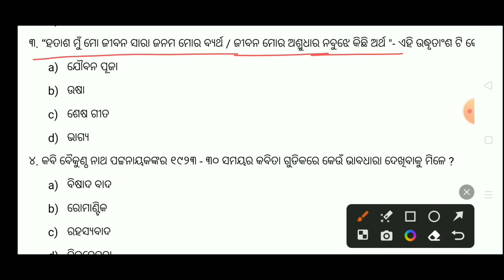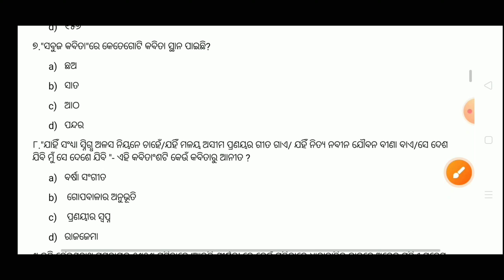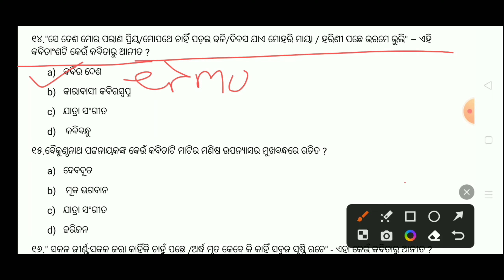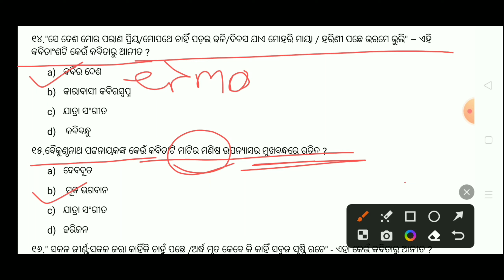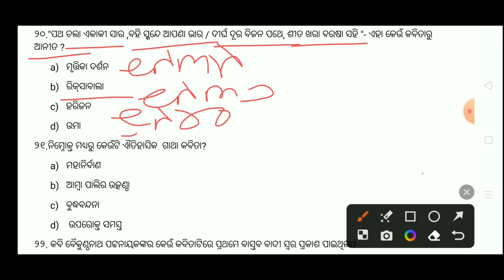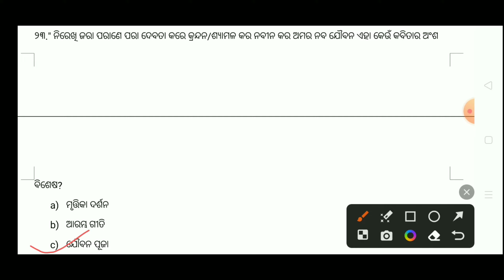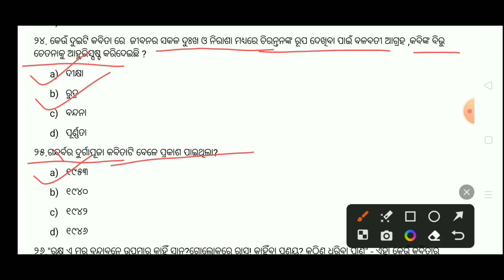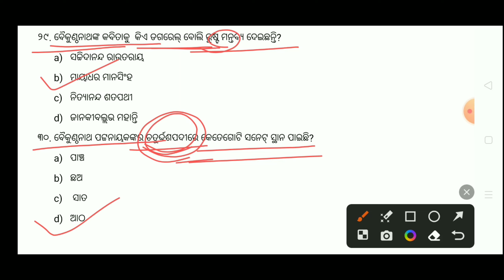BYEKUNTHA NATHA PATNAYAK//MCQS//UGC NET//SSB//PGT//CPET//PG EXAM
Barsha teaching style#Educational video#Odia#

BYEKUNTHA NATHA PATNAYAK MCQS DISCUSSION
SABUJA JUGA O BYEKUNTHA NATHA PATNAYAK
ବୈକୁଣ୍ଠନାଥ ପଟ୍ଟନାୟକ mcqs